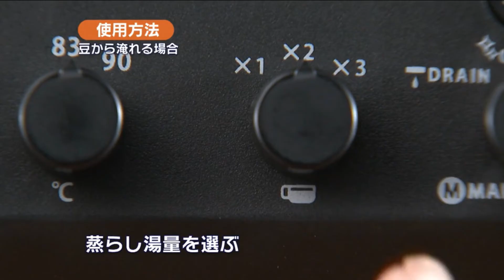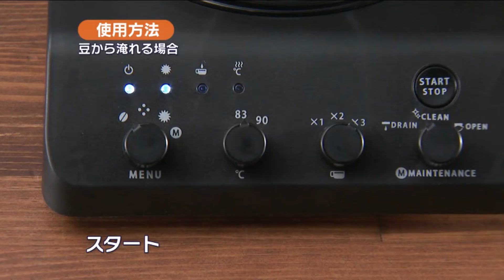“自分だけの１杯に出会う”コーヒーレジェンド田口護氏が監修のコーヒーメーカー【ツインバード 全自動コーヒーメーカー】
4/1（木） 10：00～13（火）9：59　Pontaポイント最大5%還元キャンペーン実施
※上記のリンクよりau PAY マーケットへ遷移します
※上記ページはスマートフォンのみ対応となります
※キャンペーンの対象は上記のリンク先のみとなります
　詳細は必ず上記の遷移先でご確認ください
※動画の商品は販売終了の可能性があります